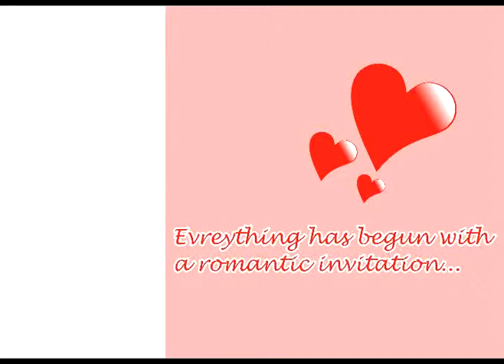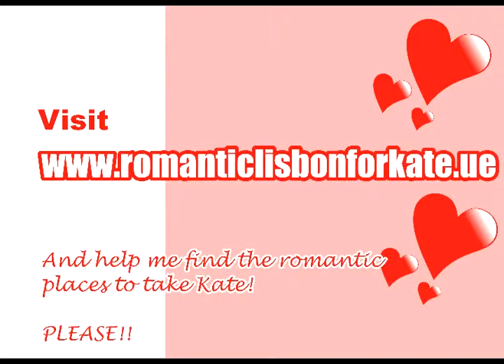The Magic Lisbon for Kate - Concept Advertising 1/3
serie di videoclip creati per un concept di campagna virale durante il progetto di media education News&You.